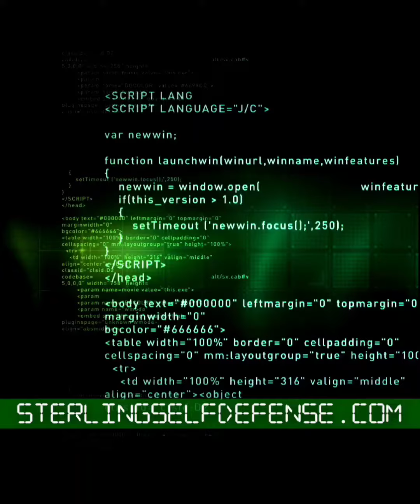fsc co2 testing with the john wick